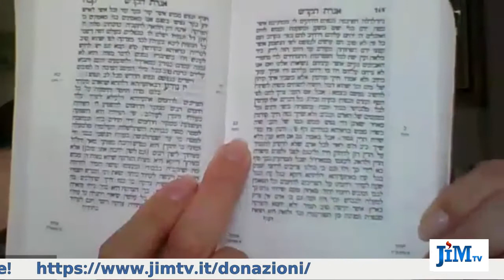Chitat con Sara Hadad - 31 agosto 2021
Lezione del 31 agosto 2021

In apertura e chiusura, il brano
"Im Eshkacheh Yerushalaim"
eseguita da Progetto Davka